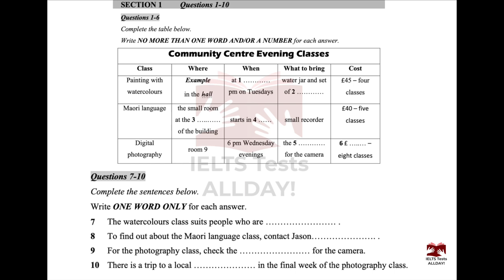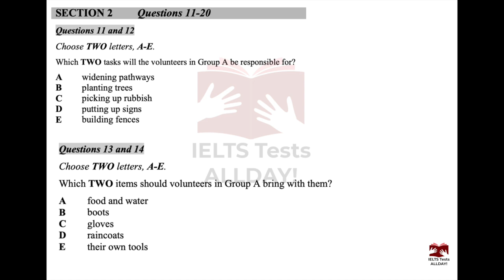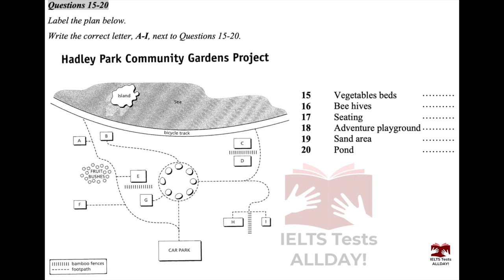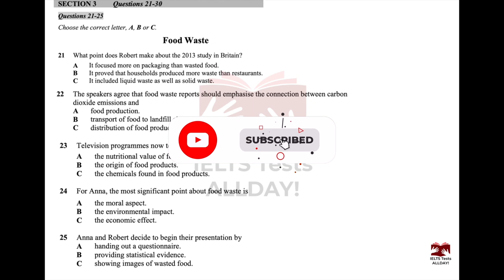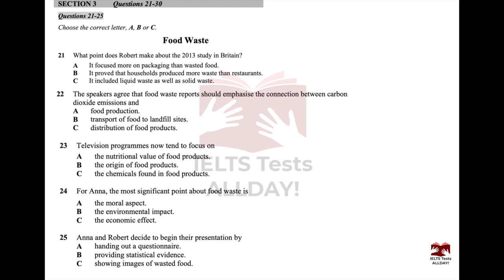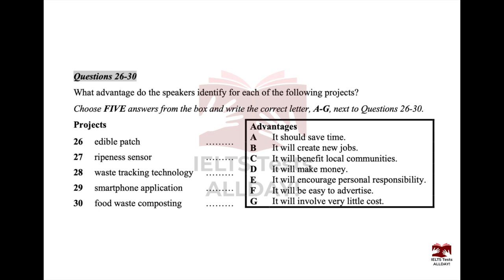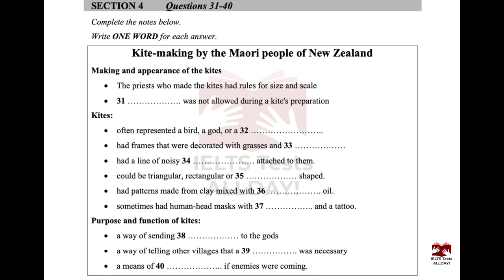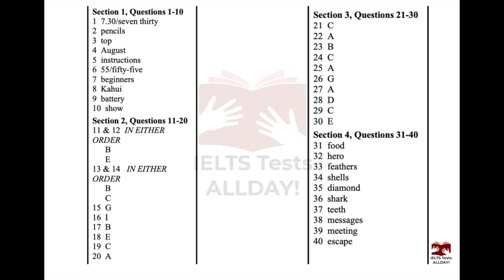IELTS LISTENING PRACTICE TEST WITH ANSWERS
HELLO DEAR IELTS CANDIDATES, NICE TO HAVE YOU HERE.

You will be given time to read through the questions before you listen 🎧. you will hear each recording of the listening test once only.

As you listen, write your answers on the question paper. At the end of the test you will have 10 minute to transfer your answers to the answer sheet in pencil. you may write your answers I'm lower case or CAPITAL LETTERS, but capital letters are advisable.